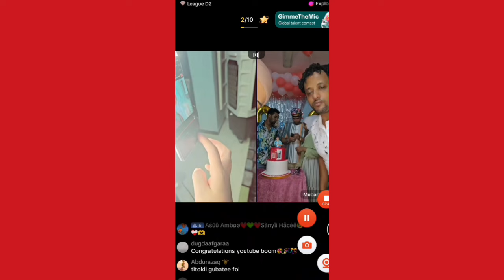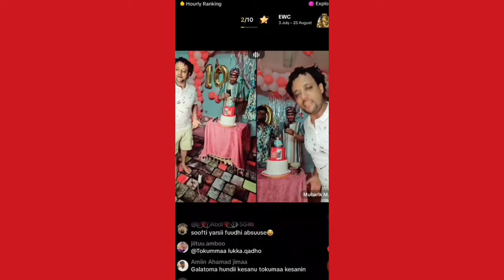🛑😱😭 congratulations 🎊 issaa q zeenuuwow ulaasfaadha 👏tiktok